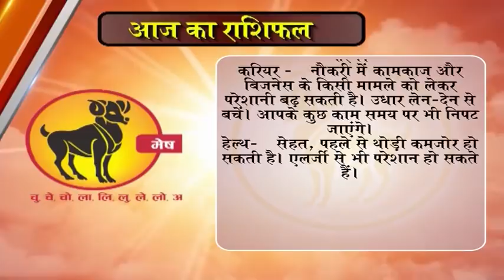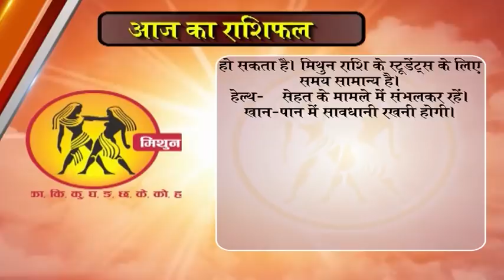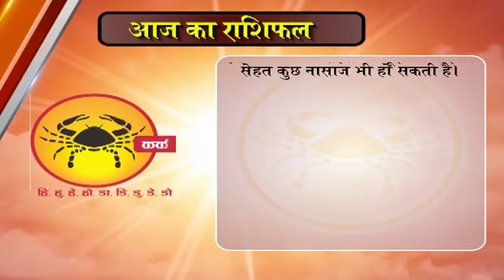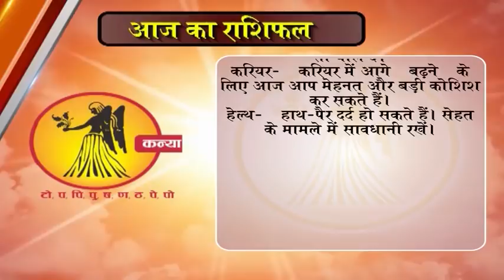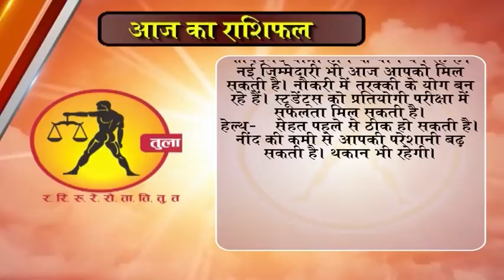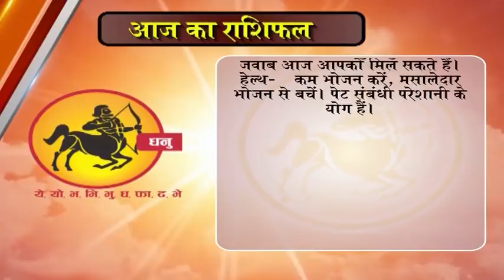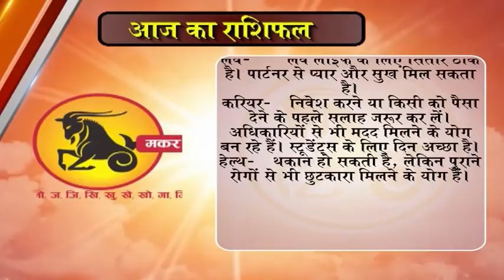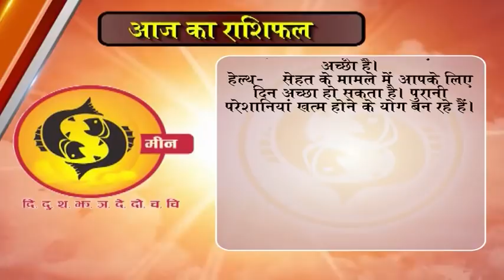Aaj ka Rashifal 7 December 2017, Daily rashifal, Danik rashifal ,आज का राशिफल ,दैनिक राशिफल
dainik rashi
rashifal bhavishye
today rashifal
horoscope 2017
jyotish upay
rashifal daily
rashifal 2017

mesh
asardar upay
asardar totke
chamatkari samadhan
astrology today